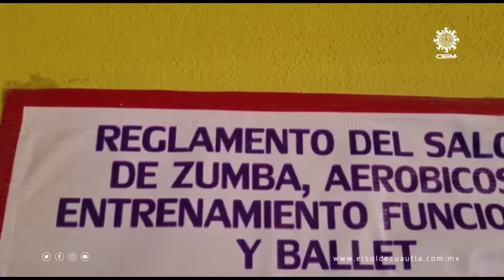"Danzartmex" enaltece a México desde la danza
Danzartmex nació en 2010, y desde 2012 es una academia que da clases a un costo accesible para niños y jóvenes de la región.
José Miguel Cano, fundador de esta compañía dancística, habla sobre las dificultades que ha sorteado para difundir la danza antes y durante la pandemia.